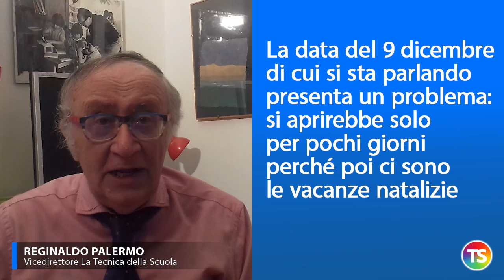Si riapre il 9 dicembre? Sì, forse, a condizione che …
• Sulla data di riapertura delle scuole l’incertezza regna sovrana.
Quella del 4 dicembre sembra ormai archiviata.

 • La ministra Azzolina, M5S e Italia Viva (e anche il ministro Speranza)
sono favorevoli ad una rapida riapertura

• Agostino Miozzo, responsabile del CTS spiega che "la scuola non è un pericolo ed è un ambiente relativamente sicuro".

• I contrari alla riapertura osservano che l’ambiente scolastico è relativamente sicuro ma non lo è tutto ciò che fa da contorno a partire dai trasporti

• La data del 9 dicembre di cui si sta parlando presenta un problema:
si aprirebbe solo per pochi giorni perché poi ci sono le vacanze natalizie

• La Ministra però replica e dice: “Aprire le scuole vale sempre la pena anche solo per pochi giorni”.

• Il gruppo Condorcet sta ponendo la questione del calendario scolastico
e sostiene che bisogna pensare al recupero del “tempo scuola perso”

 • Condorcet parla anche della possibilità di allungare l’anno scolastico oltre il 10 giugno

 • L’opposizione parlamentare affila le armi. Valentina Aprea (FI) annuncia emendamenti alla legge di bilancio per garantire il rilancio della scuola